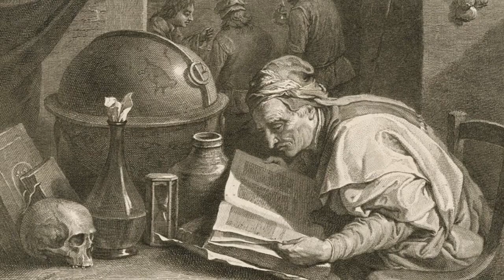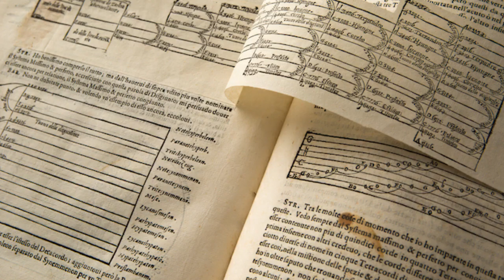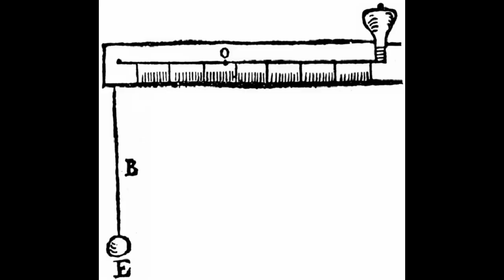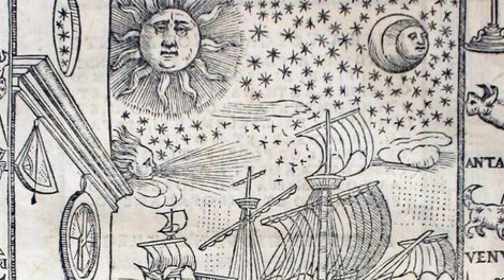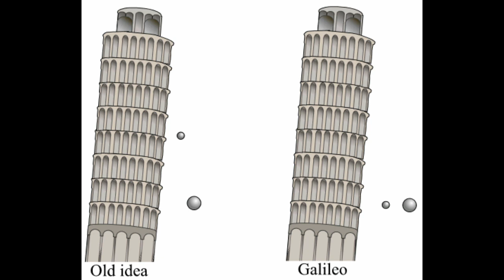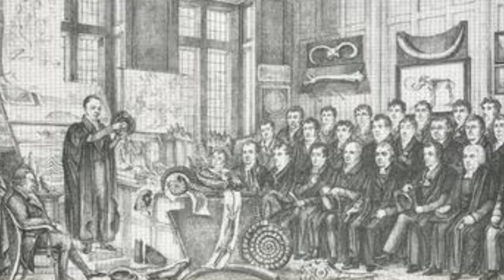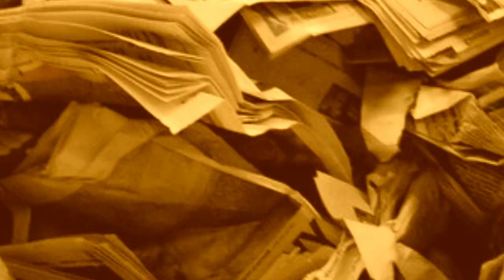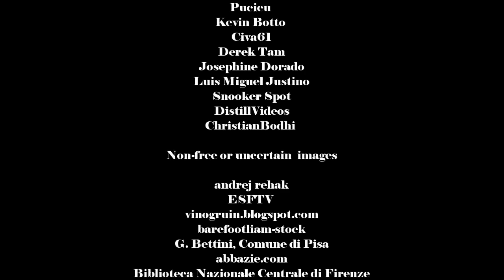Galileo: The Man Who Blazed The Path. Part One: Theory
Galileo Galilei is a man whose story is told to all, but known by few. What exactly did he do? What is his true place in scientific history? The true story is far more complicated, and fascinating, than the legend.

0:00 Intro
5:03 Childhood
8:50 Student at Pisa
11:31 Wilderness years and La Bilancetta
15:17 Professor at Pisa and  De Motu Antiquiora
21:10 Professor at Padua
29:47 Laws of motion
32:59 Credits